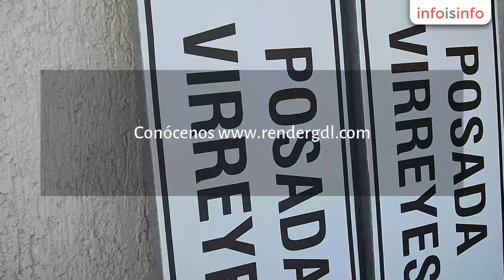Señalización en Guadalajara - Señalamientos Rendergdl - InfoIsInfo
Señalamientos Rendergdl, Señalización en Guadalajara. Más Información

Señalética todo lo que necesitas en señalamientos viales con base en el manual de la S. C. T. Señalamientos interiores diseños especiales y reglamentaros de Protección civil. Proyectos integrales de semaforización. conócenos